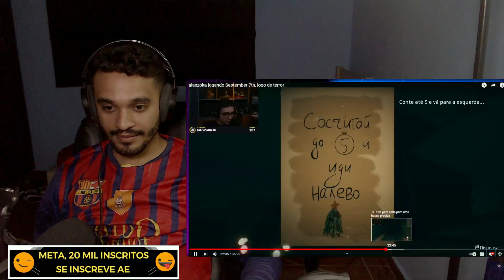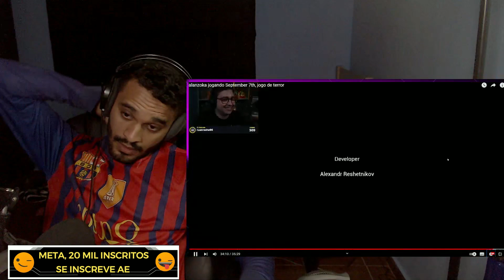alanzoka jogando September 7th, jogo de terror | REACT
fala pessoal, hoje trago para vcs mais um video do canal do alanzoka que é ele jogando esse jogo de terror que me deu mais sustos que no propio alan kkkkk vem conferir esse react que está muito bom.

0u3T.fZLJbI, u{Ks]y$lQP1xZ1Fi